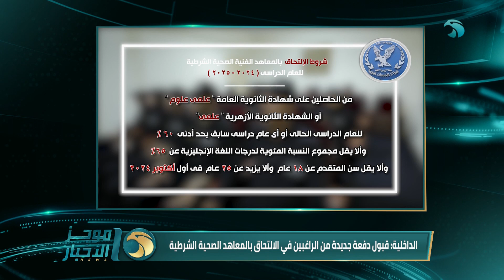موجز أخبار السابعة مساًء من قناة المحور